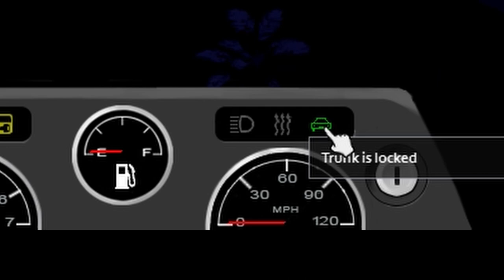Project zomboid : how to open locked car trunk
I think this can you some people who have problems.